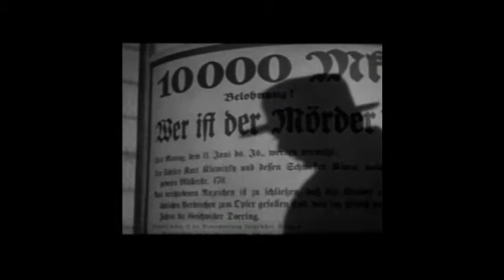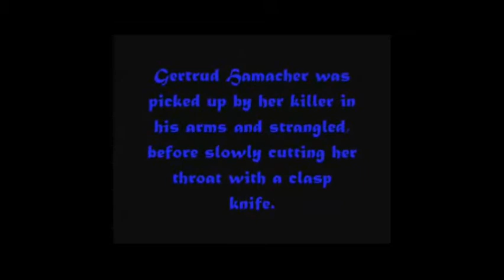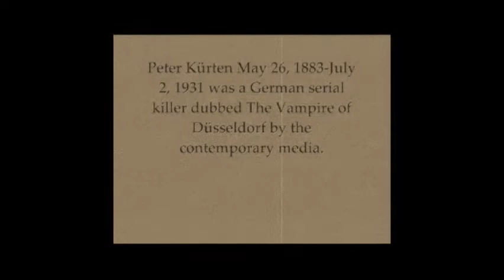GUT BUCKET "THE SADIST"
"THE SADIST" by GUT BUCKET is about the Vampire of Düsseldorf, a serial killer named Peter Kürten who operated in Germany between 1913 and 1930. He was also a convicted murder (9 victims),arsonist & rapist among being a sadist & vampire (blood drinker).His goal was to make his victims bleed because it gave him sexual pleasure. Axe,scissors or hammer...it really didn't matter.Killing & maiming bums,prostitutes & children.This guy was one sick asshole!